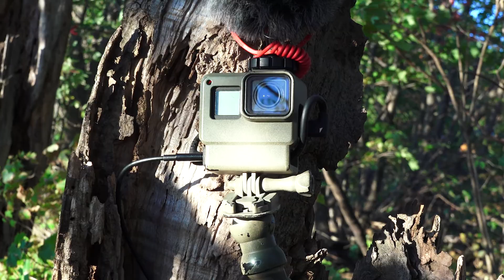HUNTING THE MICHIGAN RUT!! (Action On The Ground)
We get some close, ground level encounters on some Michigan deer and David gets a shot at redemption!

PRODUCTION GEAR

Cameras & Lenses
Sony AX100
GoPro Hero 7
Panasonic GH5
iPhone 11Pro
Lumix 25mm F1.7 lens
Lumix 7-14mm F4 lens
Lumix 14-140mm F3.5-5.6 lens

Camera Accessories
GoPro flex clamp arm
GoPro audio adapter housing
GoPro audio adapter (For pugging a mic into the GoPro)
Manfrotto 128RC pan head (For Camera Arm)
VariZoom lanc remote
VariZoom adapter cord for Sony AX100
LED on camera light

Audio
Rode Videomic Pro
Rode Videomicro
Rode Wireless go II
Lav Mic
Dual input audio mixer (For running two mics into one camera)

SADDLE GEAR

- Belay Device
- Carabiner (For ropeman 1 & balay device)
NOTE ^ You can get away with running 8mm and 9mm rope on a Ropeman One with a larger diameter carabiner. That is what i run.
- Carabiner (For all other uses)
- Ropeman One
- Gear Hoist - Doyles Gear Hoist
- Climbing Stick (Muddy Pro Stick)
- Camo Hockey Tape (for silencing metal gear)